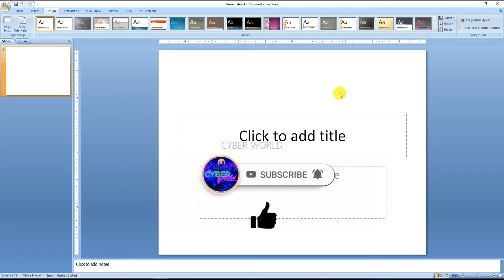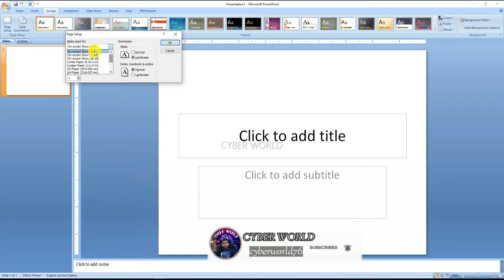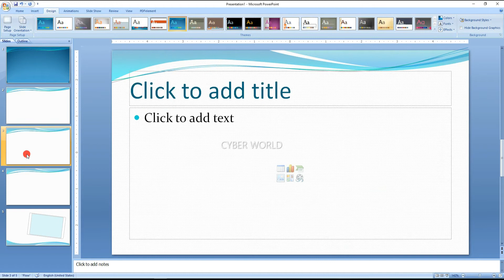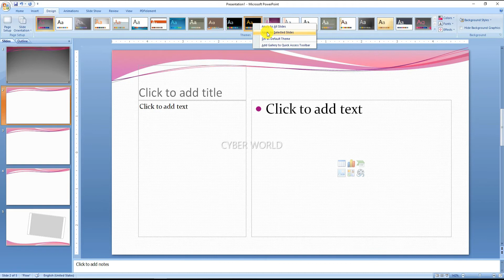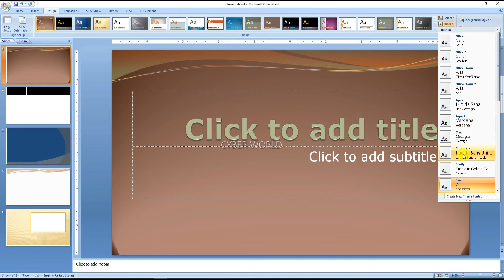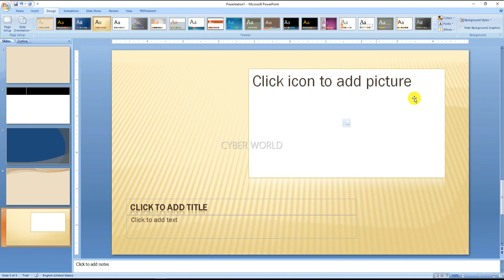Ms PowerPoint Design Tab | Design/Page Setup/Themes/Background| PowerPoint Presentation | Part-13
In This Tab You Will Learn More Option.
Ex- How To Design Our Slide, Page Setup , Themes, Background Many More Option Of Related  Topic..Will All Tips And Tricks..
नमस्कार दोस्तों आज के इस विडियो में आप सीखेंगे Ms PowerPoint के Design Tab के सारे Option/Commands के बारे में |
इसमें आप अपने स्लाइड को डिजाईन करना , थीम्स को बदलना ,बैकग्राउंड  को बदलना  और इस से सम्बंधित सारे शॉर्टकट के बारे में जानेंगे |

We always provide useful content on the CYBER WORLD YouTube Channel, Here MS Excel tips and tricks, and tips and tricks for MS Word, and Internet tips and tricks, along with the computer related  Useful information Simple language available in Hindi You can visit our Channel For More Information.
It is our effort to get this information useful for all types of Excel user, computer users and internet users.